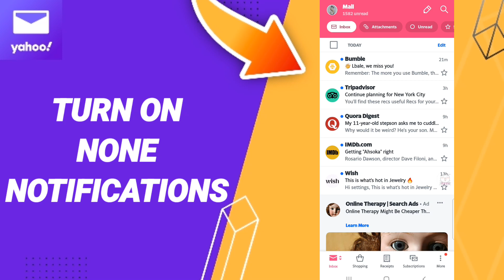How To Turn On None Notifications On Yahoo Mail App